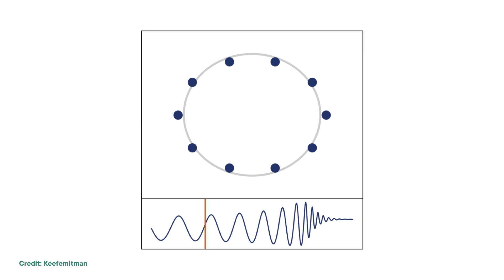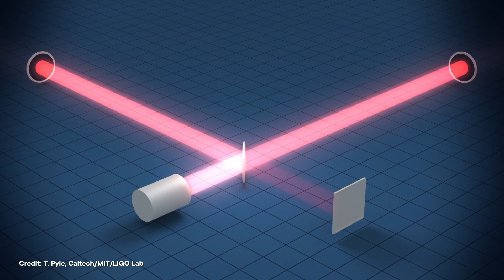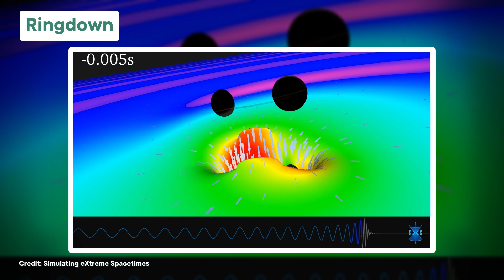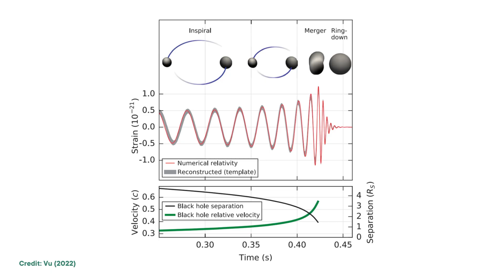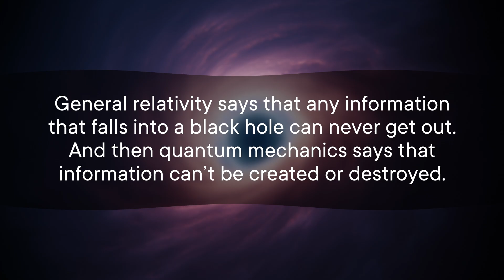The Universe Has a Memory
Gain a deep understanding of the intricate interconnections within technological, economic, societal, biomedical, and environmental systems by earning a Master of Science degree in Complex Systems Science.

Hey remember that time you waved at a stranger who was actually waving at someone behind you? The universe can, at least in its own way. If you thought gravitational waves were wild, just wait until you hear about this thing called gravitational memory.